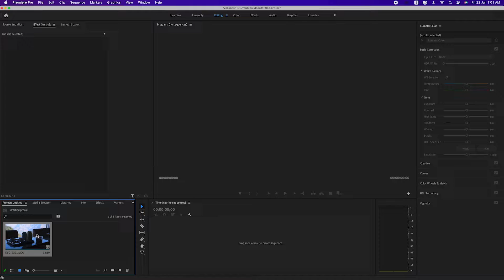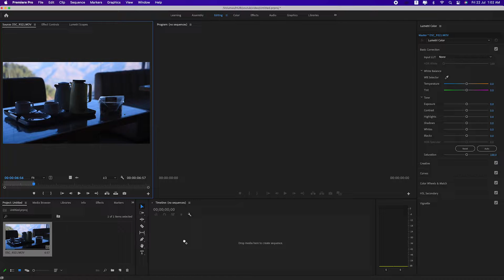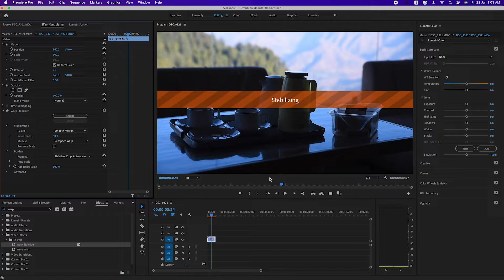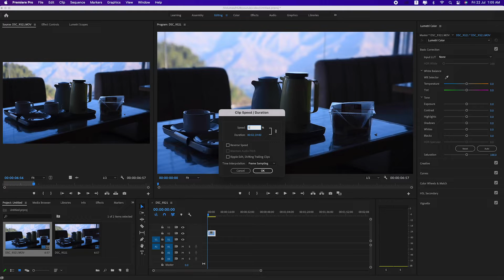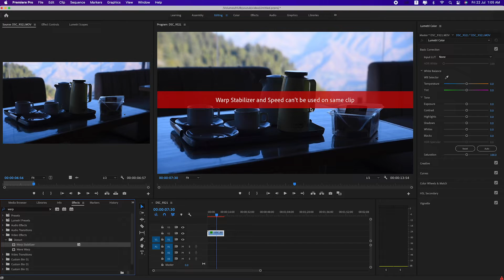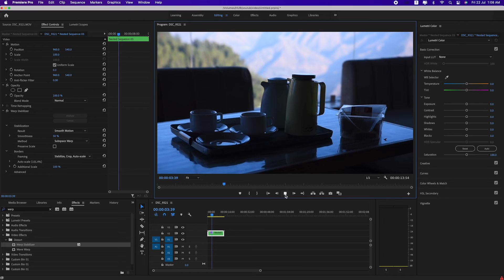How To Stabilize Shaky Footage In Premiere Pro